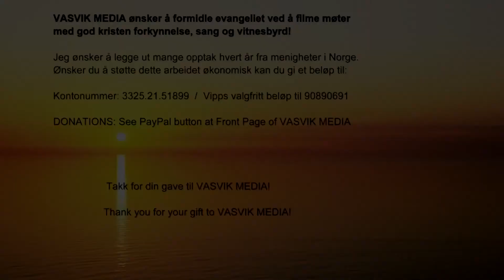(2422) Arne Nordbø sin versjon av Musevisa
Opptak fra Gospelcruice til Nordkapp med skoleskipet GANN - 20. juni til 1. juli 2017 (1 kamera).
Reiseledere: Aud K og Johan Halsne, Arne Nordbø m.fl. Sangere: Emilia Lindberg, Roland Lundgren og Niclas Peterson. Kaptein: Bernt Jarl Berge / Cruise Manager: Elisabeth Gilje Rørtvedt

Kontakt oss:
Plussreiser AS
Vasstrandveien 1,  N-6011 Aalesund

Skoleskipet Gann:
Tømmerodden 1
N-4077Konmtortid Hundvåg
Administrasjonen har åpent mandag-fredag kl 08:30-15:30
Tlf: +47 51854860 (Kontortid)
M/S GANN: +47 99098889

tlf. 90642479